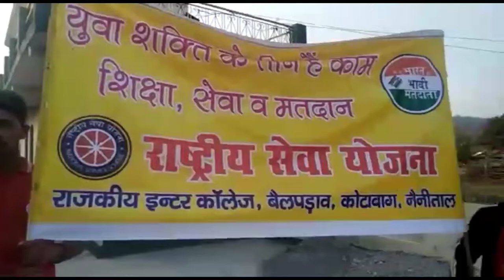school girls nukkad natak ||मतदान हमारा अधिकार || आओ चलो वोट करें- नुक्कड़ नाटक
"लोकतंत्र के पर्व पर मतदान करें"  इस अभिलाषा और भावना के साथ यहां नुक्कड़ नाटक राजकीय इंटर कॉलेज बैलपड़ाव के कैंप के बच्चों के द्वारा समाज के विभिन्न वर्गों के बीच में आयोजित किया गया ।

धन्यवाद उस टीम का जिन्होंने इतनी सुंदर प्रस्तुति में अपना योगदान दिया ।

नुक्कड़ नाटक के निर्देशक को हमारा धन्यवाद ,

विशेषकर प्रवक्ता नरेंद्र पंत का आभार जिनके द्वारा हमें यह वीडियो सामग्री उपलब्ध कराई गई।

phadiresources, pahari resources, phari resorces, pahadi resorces, pahadi girls video, girls pahadi videos, pahari girls programme,